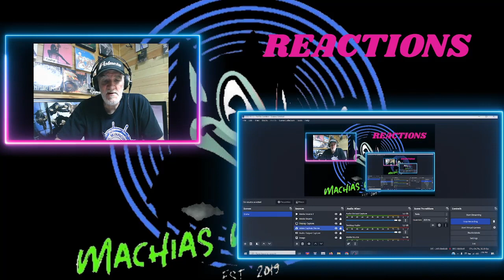ONE OK ROCK Change Field of Wonder at Stadium Live streaming 2020 10 11 REACTION